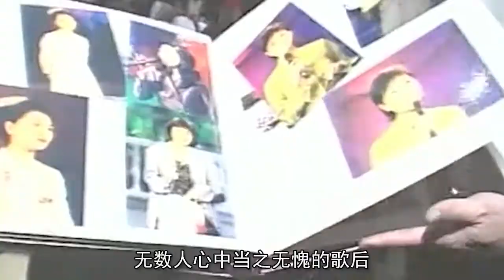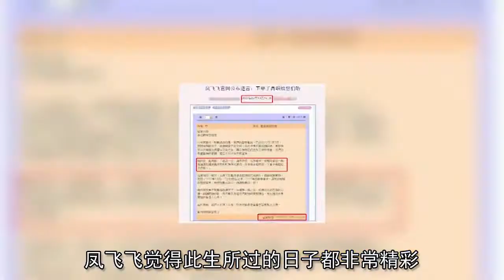比肩鄧麗君，巔峰時期隱退嫁富豪，鳳飛飛死訊為何被隱瞞一個月？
視頻連結：
鳳飛飛去世的消息
為何隱瞞了一個月才宣佈
巔峰時超越鄧麗君
一代歌後鳳飛飛為何巔峰退圈
“帽子歌後”背後的秘密
2012年1月3日
一代歌後鳳飛飛因病離世
享年58歲
已經是無數圈內後輩的目標
無數人心中當之無愧的歌後
遺憾地是生病離去
結局比較欣慰的是
鳳飛飛離世時家人都在身邊
也算無憾
2011年5月
鳳飛飛正籌辦臺北的演唱會
一次鳳飛飛在臺上排練曲目
在反復練習中
感覺到自己的聲帶不太舒服
這年
鳳飛飛有三場以上的巡迴演唱會
需要一遍遍反復練習
嗓子是首當其衝的重要
她放下手中未做完的工作
來到醫院做足了詳細的檢查
隔天結果出來 卻是惡性癌症晚期
癌細胞已經由肺部擴散到咽喉
影響到聲帶了
前幾年鳳飛飛丈夫趙宏琦
就是因為患上了肺癌
永遠的離開她
鳳飛飛深知肺癌的利害
她沒有向外界透露自己患上肺癌
只告知歌迷
最近身體不適
醫生說或許是聲帶出了問題
恐怕要休息一段時間了
隨即鳳飛飛取消了原本計畫的三場演唱會
此後她私下秘密求醫
鳳飛飛去過很多醫院
這時
對肺癌晚期還沒有什麼有效的治療辦法
醫生只是告訴鳳飛飛
在剩下的時間多陪陪家人
鳳飛飛心態平和
或許是看過自己愛人離去
所以她有一種面對人生的宿命感
鳳飛飛只期盼能夠陪伴兒子與母親多一些時日
好景不長
不過才過了半年光景
2012年剛開始
鳳飛飛的病情突然極速惡化
家人趕忙將她送往醫院
在兩天的治療後
最終因為病情無法控制而辭世
鳳飛飛是在睡夢中離世的
病痛沒有給她帶來很多痛苦
當歌迷在官網上看到偶像已經病逝的消息時
距離鳳飛飛病逝已經一個月了
一時間引起軒然大波
許多歌迷滿心以為在她康復之後
就會繼續自己的巡迴演唱會
沒想到短短半年時間就已物是人非
鳳飛飛在網上表示
自己在新年病痛
時間太過不巧
她希望在人生的最後能夠低調地走完這段路
也為了讓愛她的歌迷朋友過個好年
她特地讓律師待到元宵後
再公開宣告她已離世的消息
在歌迷替她惋惜的時候
律師再次官宣
鳳飛飛覺得此生所過得日子都非常精彩
這段歲月給她帶來的幾乎是歡聲笑語
也十分感謝自己的歌迷
唯一遺憾的是那些沒有唱完的歌
若有來生再唱給喜歡她的歌迷朋友們聽
沒有給鳳飛飛最後辦成演唱會的巡演公司
更是覺得遺憾
巡演公司計畫給要替這位萬千歌迷心中的偶像
在最後舉辦紀念音樂會
不過鳳飛飛生性低調
她在彌留之際還向家人朋友強調
不要追悼會不管以任何形式
為了尊重鳳飛飛的遺願才就此作罷
據傳鳳飛飛還未查出病情之前
已錄製了40餘首作品
還重新錄製了自己之前的歌曲
只待時機放出
可惜這些歌在鳳飛飛在世之時遲遲未出

1977年
鳳飛飛為瓊瑤《我是一片雲》演唱同名主題曲
隨著電影的爆紅
鳳飛飛的事業
更是走上了一個巔峰
在當時鳳飛飛的名氣
一度大過同階段出道的所有歌手
事業如此如日中天
此時
鳳飛飛也選擇結婚生子
還為了婚姻放棄事業
1980年
鳳飛飛與母親因事來到香港
這時鳳飛飛的好友淩峰突然邀約
她便應了友人的邀約
鳳飛飛與母親前往赴約時
她以為是多人派對
來場時才發現包廂中只有一位男子
與鳳飛飛約會的男子是香港一名商人名叫趙宏琦
誰也沒有料到他們日後會成為愛人
在這次約會結束後
趙宏琦時常想起溫婉動人的鳳飛飛
他當機立斷展開追求
在當時
鳳飛飛在演藝圈裏早就確定了歌後的地位
事業正是如火如荼時
鳳飛飛被趙宏琦所吸引
但鳳飛飛的母親並不滿意
雖然趙宏琦家裏富裕
但他比鳳飛飛整整大上一輪有餘
還離異帶有一子
鳳飛飛的母親聽到男方如此條件
心裏非常不贊同女兒與趙宏琦交往
鳳飛飛母親清楚
女兒能夠找到更好的
但無奈趙宏琦窮追不捨
鳳飛飛母親只好假意說道
如果往她帳戶裏匯金兩千萬
才會考慮看看
本意是想讓這位貴公子知難而退
沒想到趙宏琦回到家後立馬與父母商量
在趙宏琦母親的詢問下
趙宏琦承認自己非鳳飛飛不娶
第二天
鳳飛飛母親錯愕地看著自己的帳戶上多出的兩千萬
說出的話像潑出的水
儘管鳳飛飛母親又惱又悔
但也阻止不了鳳飛飛與趙宏琦開始交往
之後趙宏琦對待鳳飛飛母親宛如自己的母親
母親也就漸漸放棄了對趙宏琦的不滿
1981年
年僅27歲的鳳飛飛便嫁給了趙宏琦
鳳飛飛果然沒有選錯人
在婚後
趙宏琦對鳳飛飛愈發地好
過了八年
他們的獨子出生
鳳飛飛便宣佈暫時隱退
專心地在家相夫教子
直到2003年才決心再次複出
鳳飛飛與趙宏琦三十餘年間非常恩愛
歌迷也欣慰偶像有這樣好的歸宿
路人也羡慕她能夠找到如此好的愛人
原本鳳飛飛以為此生應該就是如此
沒想到的是
愛人趙宏琦在幾年後查出了患有肝癌
最終還是不幸在2009年因病情擴散而辭世
他們恩愛了三十餘年
鳳飛飛對丈夫離去這個事實非常痛苦
她在接受採訪時說道
當時
就連吃飯的時候
都能嘗到眼淚的苦澀味道
她在說的時候眼睛裏泛著淚花
但丈夫的離去
留下了很多後事需要處理
她只能強打精神面對
用之後餘生來治癒這段痛苦
而幾年後鳳飛飛也患上癌症
與丈夫前後腳病逝
或許她是太思念丈夫
所以才會在幾年後跟隨著丈夫
與丈夫在天國相聚

鳳飛飛出生在臺灣一個普通家庭
原名叫林秋鸞
從小鳳飛飛就難掩對歌唱的熱愛
在記事後
鳳飛飛便央求家裏能讓她報訓練班的歌唱
雖家中兄弟好幾
但鳳飛飛是家中唯一的女孩
父母當然是在能力範圍內滿足鳳飛飛的心願
十幾歲時就開始參加各類歌唱比賽
因為長相美麗
在歌唱方面有著過人的天賦
她在這些比賽中幾乎場場都有名次
正當鳳飛飛是飄飄然時
一次意外使她在比賽落選
這給鳳飛飛帶來的打擊不小
這次的體驗讓她決心去到大城市闖蕩
鳳飛飛化名為林茜
開始她的尋夢之旅
她從小縣城來到臺北市中心
鳳飛飛出身普通
 沒有途徑能讓她接觸到歌唱圈中人
她只好從酒吧駐唱做起
十幾歲的鳳飛飛早已知曉世間冷暖
知道善意難能可貴
她一邊打工
一邊攢錢出自己的唱片
1971年
18歲的鳳飛飛機緣巧合下
發行了自己的第一個單曲《初見一日》
算是正式踏上了歌手之路
但是鳳飛飛第一次在大眾面前出現
卻不是以她最擅長的演唱曲目
而是在電視劇中扮演角色
1972年
著名製作人張宗榮看中了鳳飛飛的美貌與才華
不僅讓她演唱《燕雙飛》的主題曲
還讓其擔演其中的“俠女”一角
鳳飛飛備受這位製作人的青睞
張宗榮在外對鳳飛飛讚賞有加
用鳳飛飛來稱呼藝名
鳳飛飛感覺這個名字很適合自己
從此林茜消失
而鳳飛飛橫空出世
這似乎意味著鳳飛飛事業出現了轉機
她沒有急攻求進
隔年
她被劉家昌收為徒弟
劉家昌與瓊瑤多有合作
身為劉家昌徒弟的鳳飛飛
自然也被劉家昌引薦給瓊瑤
1977年
24歲的鳳飛飛走紅
她為瓊瑤演唱的曲目專輯賣出15萬張
知名度一升再升
也成功拿下常駐瓊瑤電影插曲的位置
鳳飛飛自小愛漂亮
但是身處普通家庭的鳳飛飛
並不能每時都換新的衣服
為了不讓她傷心
其母親每年總會在全家制完新衣後
用裁衣剩下的布料給愛美的小女孩做一頂新帽子
她倍加珍愛這些帽子
在鳳飛飛成名之前
她無法像其他人那樣每場都換一身行頭
只得絞盡腦汁變換花樣
在一次趕場演出時
她因時間太緊沒有換上服飾
只好順手戴上一頂紅色帽子
沒想到竟收穫了比之前還高上許多的歡呼聲
從這次後
每一次登臺
鳳飛飛總會換上不同的帽子來搭配自己當天的服裝
在成名之後
鳳飛飛依舊不改以往的習慣
在公開場合裏
鳳飛飛都會帶著自己所珍愛的帽子
傳言鳳飛飛為了記住自己的帽子
特地編輯了一本檔案
來記錄自己的這些帽子
不算沒有記下的
光是記錄在冊的就有六百多個
因此
“帽子歌後”成了伴隨鳳飛飛一生的代名詞
如今還火在歌壇的許多實力唱將
都曾是鳳飛飛的歌迷
她們永遠不會忘記當年鳳飛飛盛極一時的光芒
和她相處的點點滴滴
希望這位“帽子歌後”會記得約定
下輩子還要繼續唱歌給所有歌迷朋友們聽